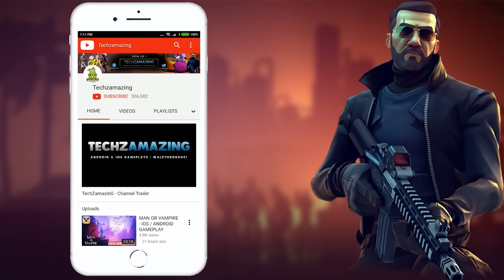LifeAfter English - Gameplay Walkthrough Android / iOS - House Upgrade #4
LifeAfter English version is now available on Android and you can download through Google Playstore and iOS through Appstore.